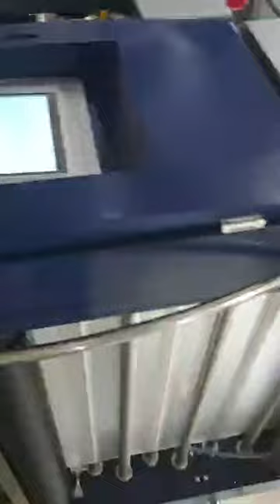high speed pp flat wire extrusion machine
This is high speed pp flat wire extrusion machine. We use  PP granular, Ca Powder  by heating, extrusion to film, slitting on the mahcine to flat wire, cooling ,forming ,winding, to PP flat wire spools. This is a important step for woven bag making. After this step, we can weave these wires into fabric, then next bag making machine

14 years experience focus on pp flat wire machine ! we provide one stop service for  complete woven bag making production line, to our build-to-order products and custom solutions, we have the ability to provide you with a totally unified solution for virtually any of your product challenges.